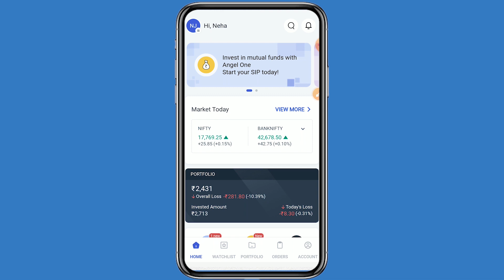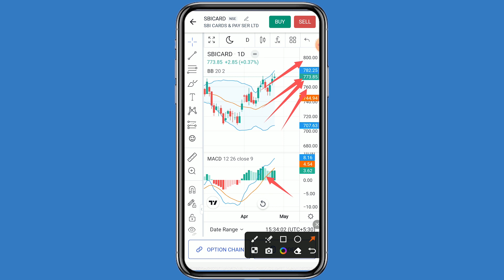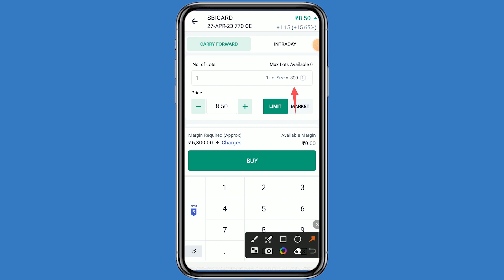SBI CARD RESULT full detail (in punjabi)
FOR HIGH PROFITABLE CALLS Join TELEGRAM CHANNEL

Intraday tips
Best Dividend paying stock
Intraday strategy